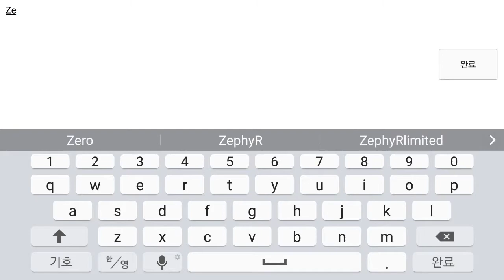킹오브나이츠(KingofKnight) 초반부 플레이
울티메이트게임즈 모바일 RPG